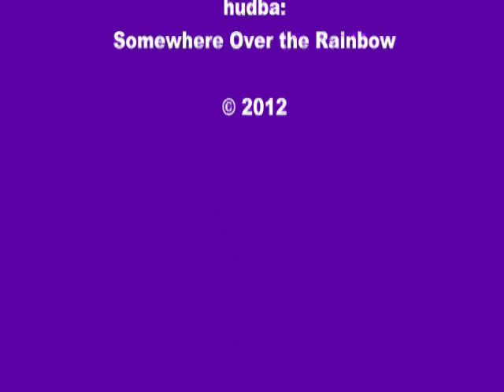Ľubeľa - aktivity počas Vianoc 2011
Ľubeľa žila aj počas vianočných sviatkov 2011